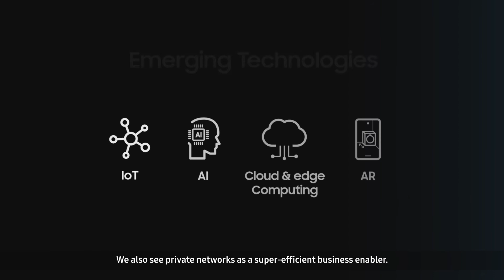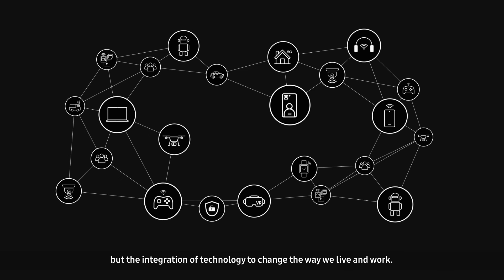How Samsung Networks helps enterprises build a reliable private network - New Business Team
Samsung provides operators and enterprise customers with a tailored solution to meet their unique needs. We help enterprises build a reliable and compact private network. Samsung’s ability to offer 5G from end-to-end and focus on industry-leading partnerships makes the potential for our customers virtually limitless.